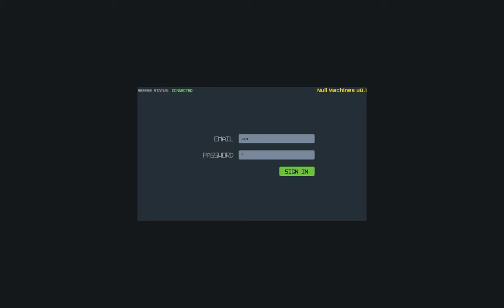Null Machines - game play footage [WIP]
An early game play footage of Null Machines.
This demonstration include a short combat session showing the concept of Complexes which are the structure system. In addition some  enemies, weapon systems, defensive systems are presented as well.